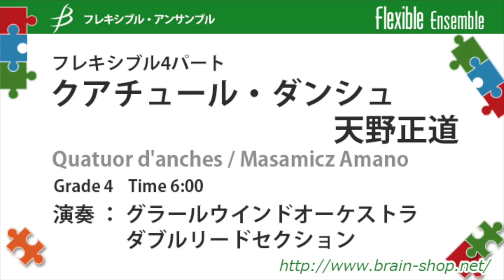クアチュール・ダンシュ／天野正道 Quatuor d'anches by Masamicz Amano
ダブルリード四重奏曲として作曲したものをフレキシブル作品に手直しした作品です。
演奏：グラールウインドオーケストラ　ダブルリードセクション
村原萌子、安田美晴、中泉強、原田和則

フレキシブル4パート
クアチュール・ダンシュ
I.Chant
II.Danse
天野正道

Quatuor d'anches by Masamicz Amano
Flexible Quartet

FLMS-87111

Grade:4
Time:6:00

この作品は2015年にグラール・ウインドオーケストラのダブルリードセクションから委嘱されました。つまりダブルリード四重奏曲として作曲しましたが、今回出版する際にフレキシブル・アンサンブル用に若干手直しをしました。２曲目のパート4は終始ベースラインを担当することになってしまいましたが、バスーン２本で演奏する場合は途中でパートを入れ替えても構いません。
(天野正道)